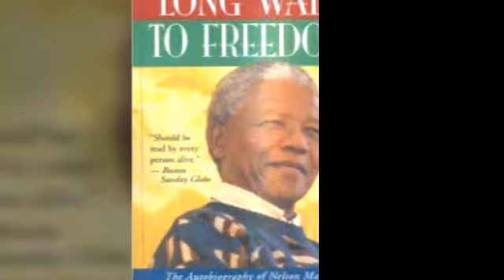Nelson Mandela 2nd part class-10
Cbse English